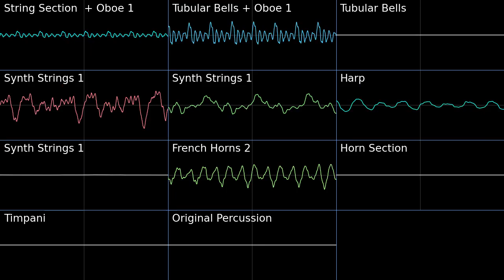Entralink - Pokémon Black White 2 PMD2 Soundfont Cover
I never really did anything in this area, but the music always left an impression on me, it is just so mysterious.
Gave this track a few loops because it is so short (and I like it).

Entralink - Pokémon Black White 2